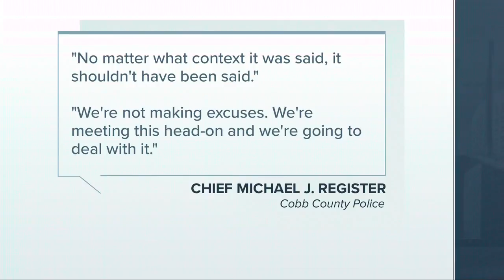Officer: 'We only kill black people'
The Georgia officer is on leave after being caught telling that to a driver.